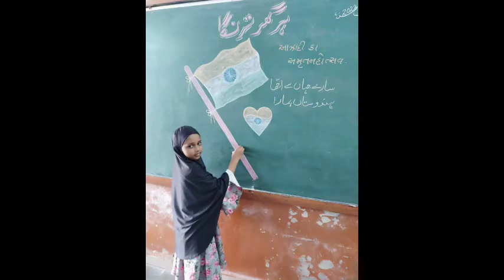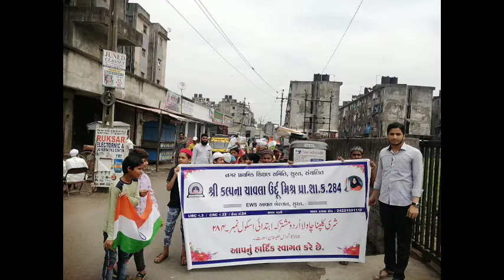HAR GHAR TRINGA (MSB URDU SCHOOL 284)